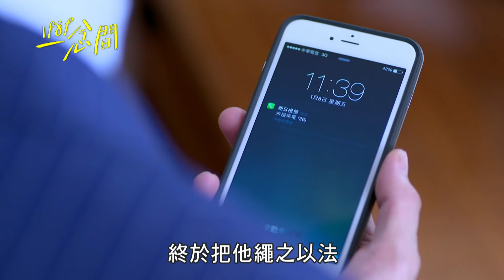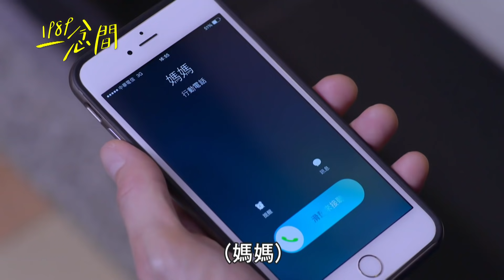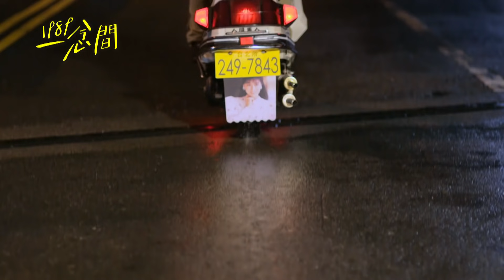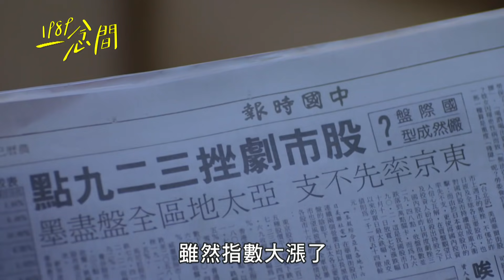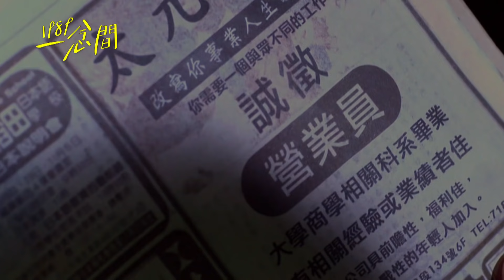【1989一念間 Back To 1989】EP01